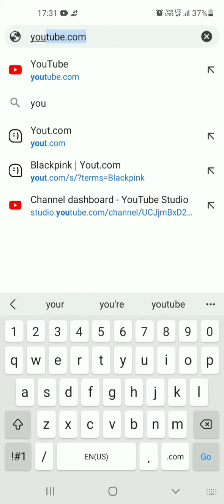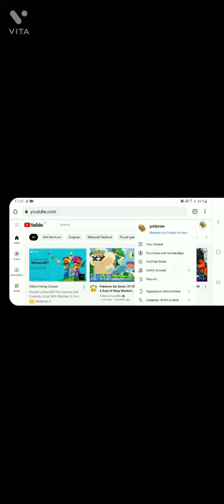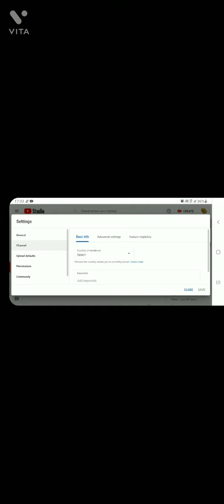How to hide youtube subscribers|Watch full video|Like and Subscribe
In this video I will show you how to hide youtube subscribers.

 I will upload minecraft and games and art related videos on my instagram and yt channel